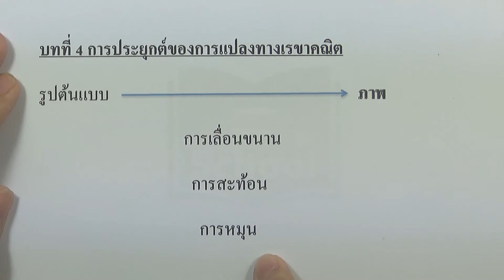intro การประยุกต์ของการแปลงทางเรขาคณิต